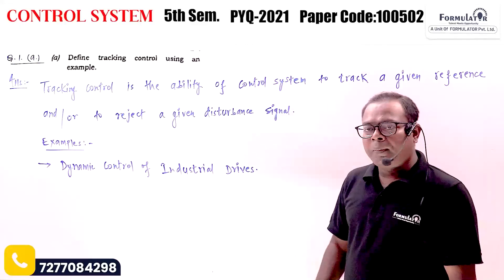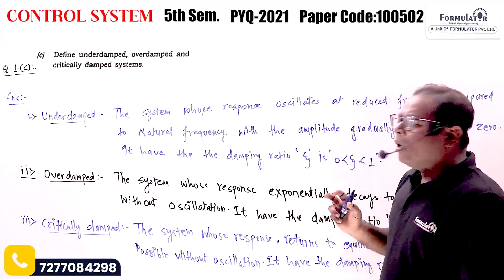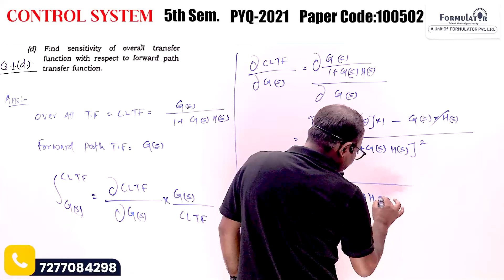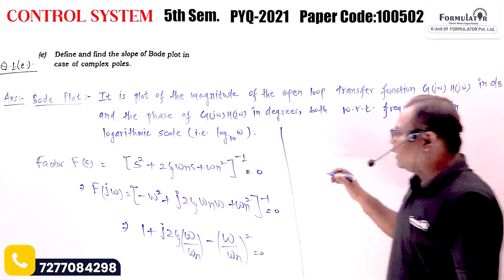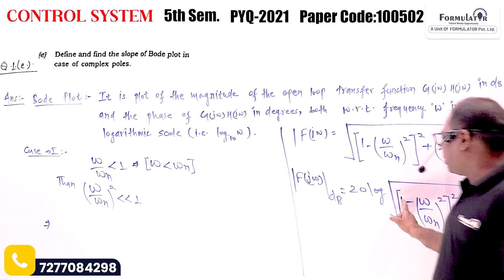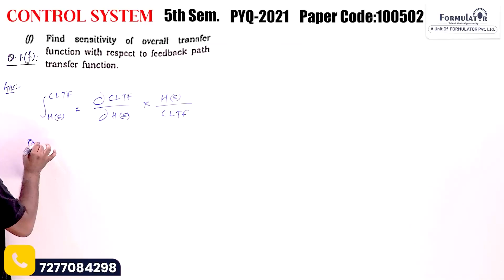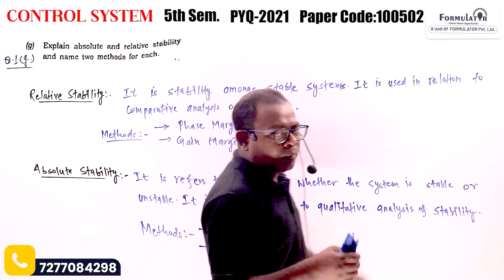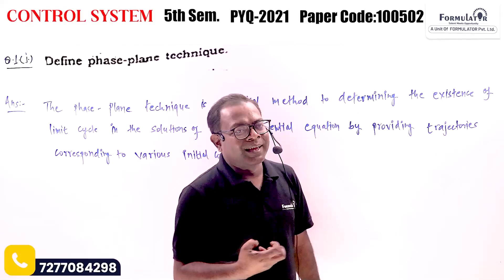BEU PYQ-2020 Control System 5th Sem. EE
Links:
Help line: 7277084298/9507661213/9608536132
Visit: A/1, PC Colony, Near Chandan automobile, Kankarbagh, Patna